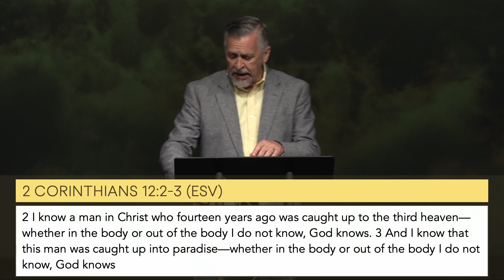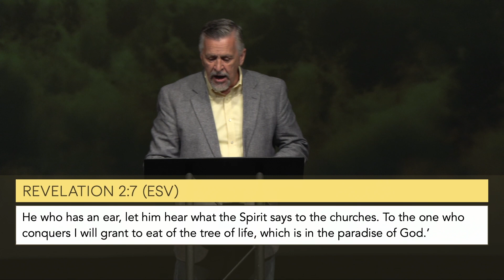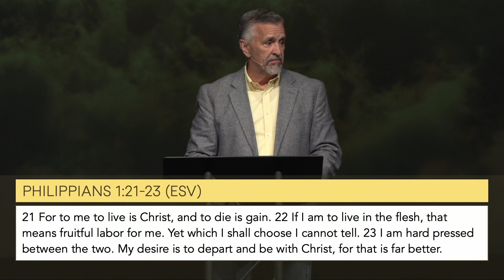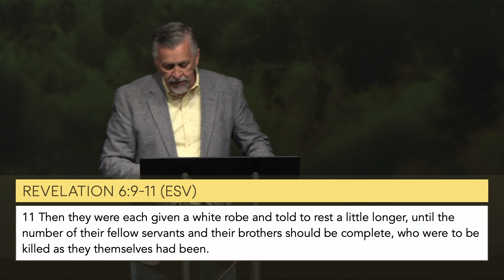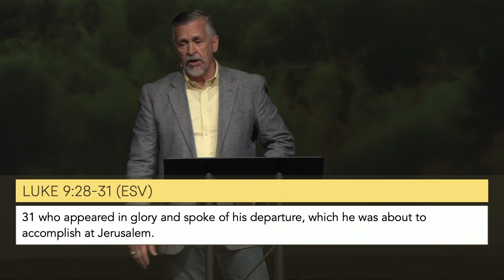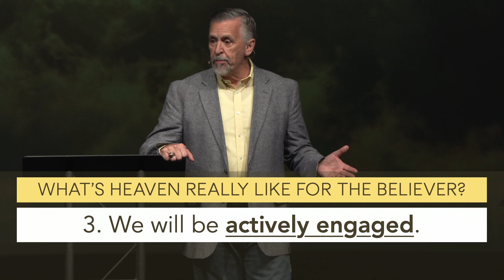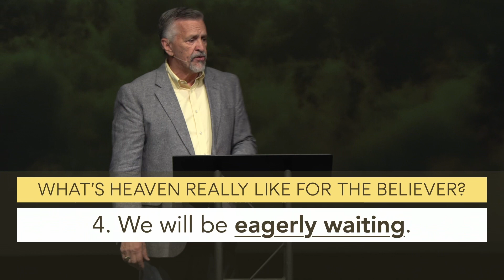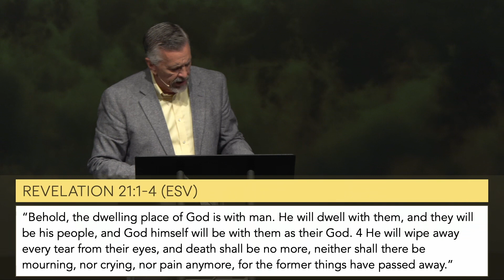What's Heaven Really Like?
Pastor Gary continues our "Heaven" series asking, "What is heaven really like?"

Do you ever give any thought to what heaven is like? People who have faced death, either personally or among their friends and family, tend to think more about what heaven might be like.

What’s heaven like for the believer when they die? How can we face death and eternity with confident knowledge and expectation of heaven? In the apostle Paul’s second letter to the Corinthians, he encouraged believers that they could confidently face death knowing what their heavenly home with the Lord would be like.